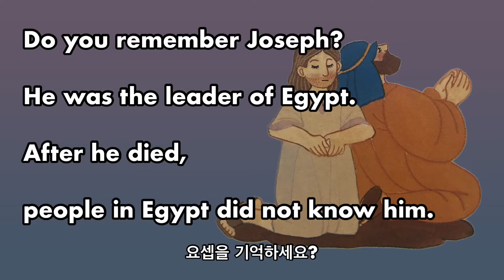영어 성경 읽기 15 / Israelites in Egypt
이집트의 이스라엘 사람들